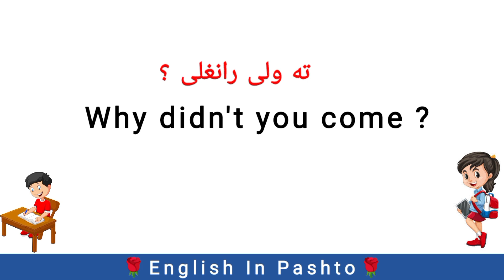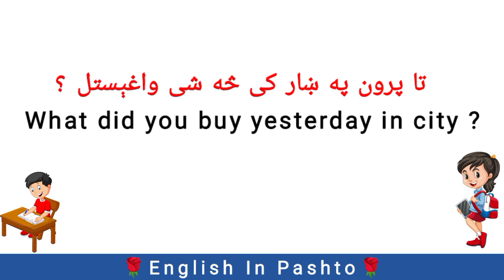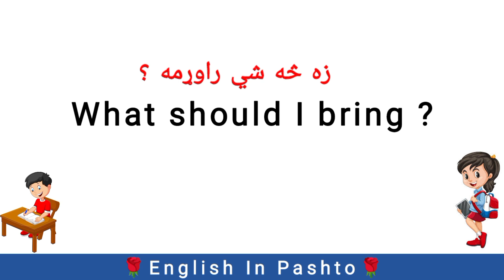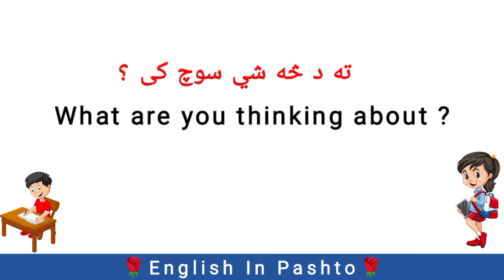2 : English Sentences Full Course In Pashto Language | English To Pashto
2 : English Sentences Full Course In Pashto Language | English To Pashto | English In Pashto.

Hello everyone this is the series of complete English sentences course in Pashto language. In this series I will make more than 5000 Videos. This is the video number 2 of the full course. So watch all the English sentences and all videos after watching this complete course you will be Master in English language.

Pashto
English
English learning
English Pashto
English to Pashto
Basic English conversation in Pashto
Pashto to English
Pashto Language
English to pashto learning
Learn pashto

English class in pashto
Pashto to english learning
English short sentences in pashto
English learning in pashto
Pashto english